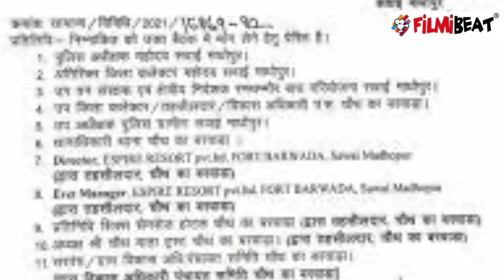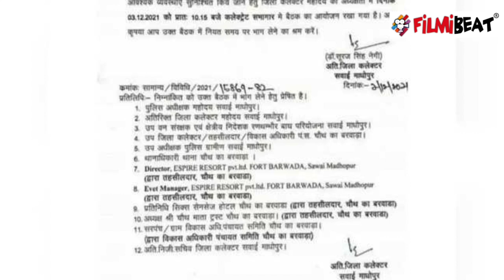Vicky Kaushal-Katrina Wedding को लेकर डीएम की चिट्ठी वायरल, तैयारियों में जुटा प्रशासन | FilmiBeat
Vicky Kaushal-Katrina Kaif's Marriage Ceremony Gets Confirmed By Sawai Madhopur District Magistrate's Office Letter.Watch Out